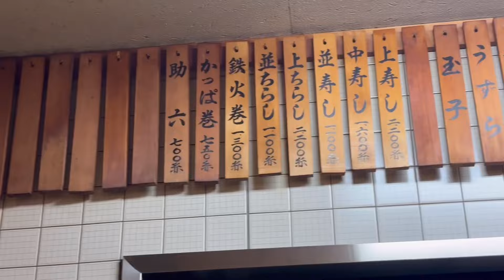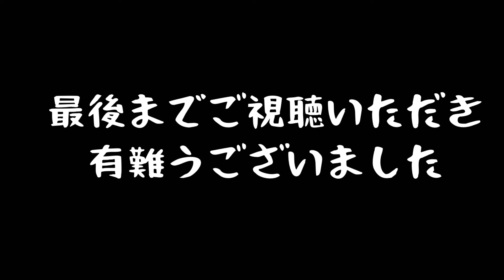【一宮市栄】に在ります昔ながらのお寿司屋さん【桂寿し】さんで、夕方5時からべろんべろん..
尾張一宮駅からほど近い昔ながらのお寿司屋さん【桂寿し】さん、美味くて安いサラリーマンの味方的なお店。近所の常連さんにも愛されて続けて数十年！是非チェックを！